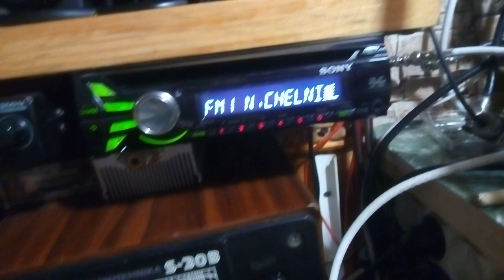Набережные Челны на 88.6 (1500 км)